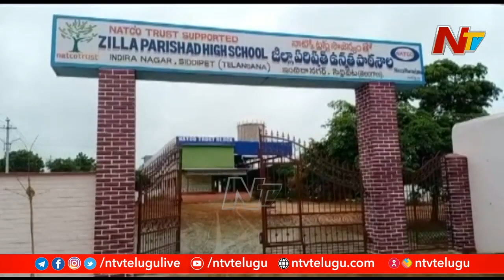ఆ బడిలో సీటు కావాలంటే ఉత్తమ విద్యార్థిగా నిరూపించుకోవాల్సిందేనా ..? l Siddipet l NTV